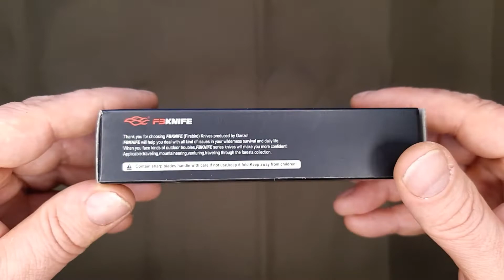GANZO Firebird FH921-BK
Malý kapesní nůž ze série Firebird v černém provedení. Čepel clip point z nástrojové oceli D2 lze otevřít jednou rukou pomocí flipperu nebo klasicky pomocí výstupku na čepeli. Nůž je osazen v ergonomické rukojeti vyrobené z materiálu G10. V otevřené poloze je čepel blokována pojistkou liner lock.

Pro dosažení pevnějšího úchopu je povrch rukojeti pokryt jemnou texturou a podélnými výřezy. Stabilitu při práci zvyšují opěrné žlábky pro palec a ukazováček. Díky klipsu můžeme nůž zavěsit na kapse nebo batohu. Nůž je dodáván společně s ochranným váčkem.

VLASTNOSTI
– Pojistka čepele Liner Lock
– Čepel z nástrojové oceli D2
– Kapesní spona
– Otevírání pomocí flipperu
– Střenky G10

PARAMETRY
Čepel: Ocel
Profil čepele: Clip Point
Rukojeť: G10
Hmotnost: 114 g
Délka čepele: 86 mm
Celková délka: 199 mm